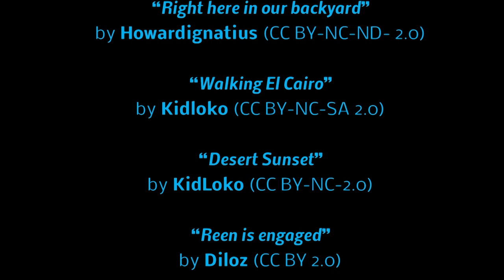"South" - Kadhim Jihad Hassan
"South"/ A film by  Said Messari & Simon Grayson
VERSIÓN / AR
POEM / Kadhim Jihad Hassan. NARRATION / Simon Grayson

MUSIC /
A Fuego. Dc on the Beat. Released: 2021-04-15 Music Publisher: Copyright Control Composer Lyric [FREE] Arabic Type Beat. Sahara (Prod.Stirlok).mp4.
Dist: Daniel Curtidor.

Arabic Type Beat. Sahara (Prod.Stirlok).mp4

STOCK FOOTAGE & PHOTOS /
Pexels
Pixabay

With the collaboration of: Tima Mirosnichen,
Damon Hall, Mikhail Nikov, Taryn Elliott,
Engin Akyurt, Ganapati Bhat

“Right here in our backyard”

OUR THANKS TO:
Imagui.Com & Málaga Acoge

Madrid 2021